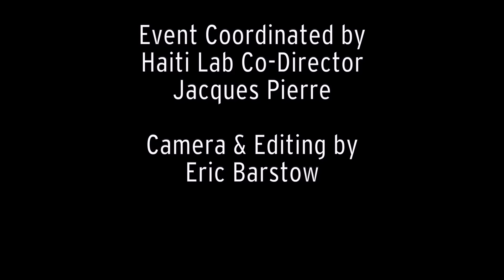Manno Charlemagne: IN CONCERT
Manno Charlemagne, known to many as the Haitian Bob Marley, was an undisputed voice in the fight against the reign of Baby Doc Duvalier and those who kept real change from happening in Haiti. His songs, banned by the Duvalier regime, were clandestinely circulated on tape or passed bouch an bouch (mouth to mouth). Manno still advocates for real change while denouncing the way Haiti has been treated by the international community. Duke University's Haiti Lab at the Franklin Humanities Institute welcomed this legend to perform some of his most loved classics.